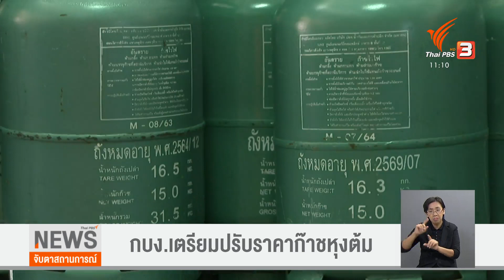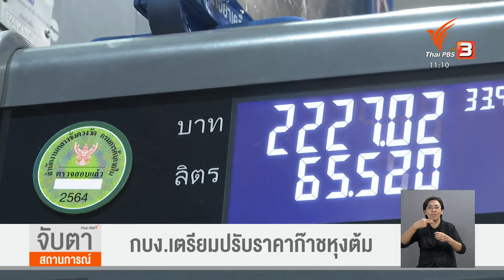กบง.เตรียมปรับราคาก๊าชหุงต้ม : จับตาสถานการณ์ (15 มิ.ย. 65)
คณะกรรมการบริหารนโยบายพลังงาน เตรียมปรับขึ้นราคาก๊าชหุงต้ม ในเดือนกรกฎาคมนี้อีกหลังปรับขึ้นมาแล้ว 3 ครั้ง ในช่วง3 เดือน โดยถัง 15 กิโลกรัม ขึ้นมาเป็น 378 บาท